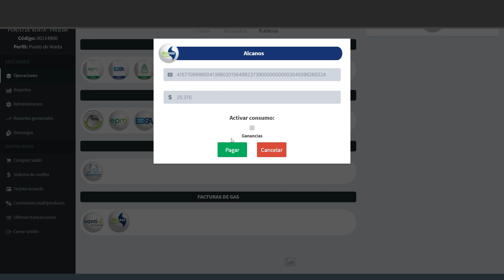Pago de facturas Alcanos a tráves de la plataforma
Sigue el paso a paso y descubre lo fácil que es realizar el pago de las facturas alcanos en tu plataforma.
Si tienes dudas e inconvenientes, comunícate con nosotros 👈🏻Área de atención al cliente 👨🏽‍💻👩🏻‍💻